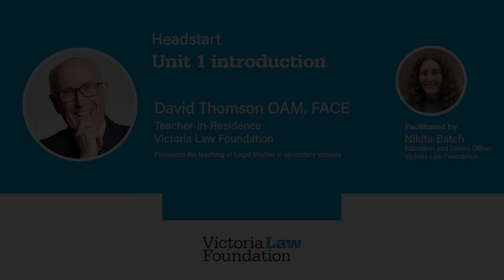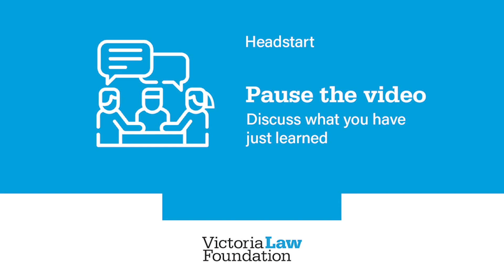Unit 1 Introduction | Headstart for VCE Legal Studies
David Thomson OAM, FACE read Arts and Law at Monash University and the University of Cambridge, served as an officer in the Royal Australian Air Force during the Vietnam War and became a teacher, pioneering the teaching of Legal Studies in secondary schools. In his own words, he has had several decades of experience in telling people to stop talking. David is Teacher-in-Residence at the Victoria Law Foundation and a Fellow of the Sir Zelman Cowen Centre at Victoria University.

By watching this resource, we aim for students to possess understanding the following- as required Unit 1, AOS 1, Outcome 1 of the Legal Studies, study design (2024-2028):

•Learning aim 1: understanding of the principles of justice: fairness, equality and access
•Learning aim 2: understanding the distinction and relationship between criminal law and civil law.
•Learning aim 3: understanding of the different types of law: criminal law and civil law

Cases mentioned in this video:
DPP v Bull [2021] VCC 1711
Hale v Bellvoir Football Club and Ors [2016] VCC 0222

00:00 Introduction
00:41 Understanding of the principles of justice
05:00 Understanding criminal law and civil law
11:18 Examples of criminal vs civil law
17:26 Study tips